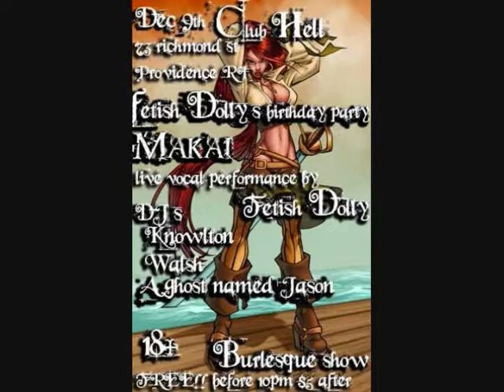Makai - "Killing Your High Horse"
Slideshow featuring "Killing Your High Horse" by Makai (2007).